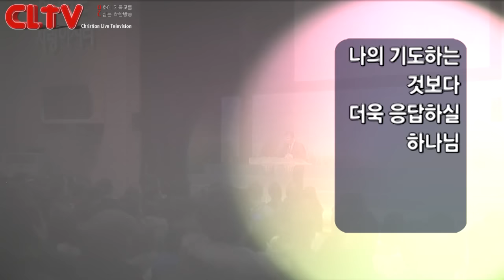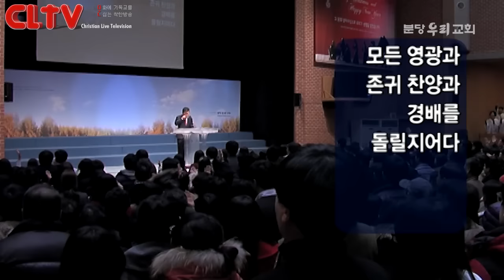CLTV파워메시지_2017.1.15 (대체설교) 분당우리교회(이찬수 목사) '두 가지 축복'